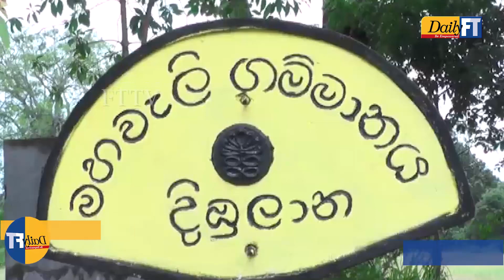Youth made high efficient plow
Sasindu Malshan Rajakaruna a  youth from Welikanda Dimbulana has succeeded in creating a steel plow that can plow two and a half acres of land with 15 liters of diesel and can get many other benefits.